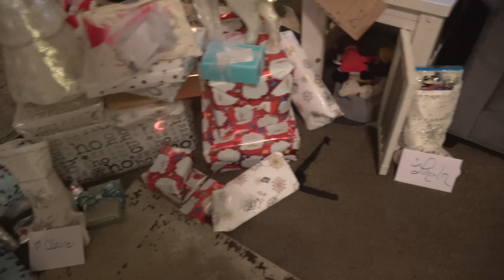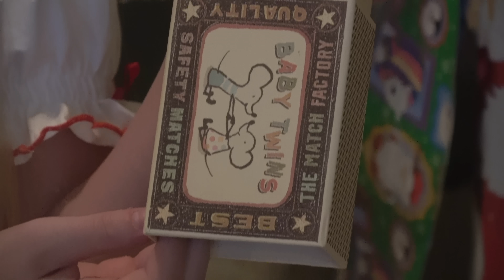What's inside our 2018 Christmas Presents?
We had so much fun spending time with family and making memories this holiday season! We hope all of you had a very happy holidays!

What did you get for Christmas this year??

Thanks to our friends at Maileg for their awesome gifts!